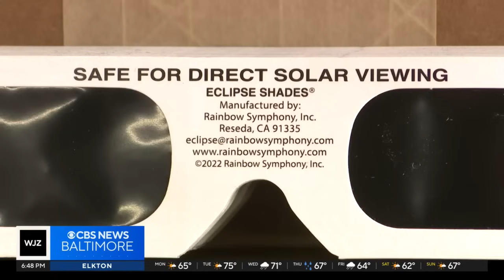Solar Eclipse passing through Maryland. What can we expect?